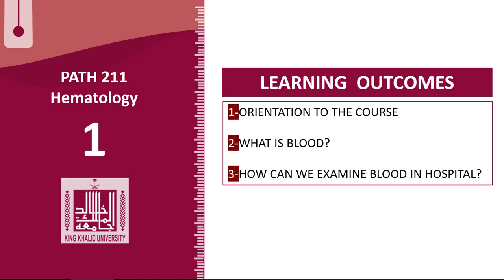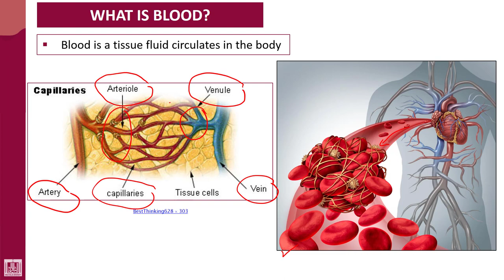Hematology - 1 | U1-L1 | what is blood ?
Unit - 1 : Introduction to blood
Lecture - 1 : what is blood
1- Nature of blood
2- Blood vessels